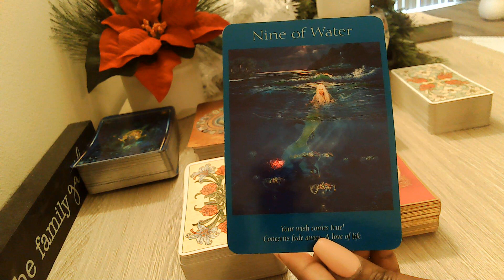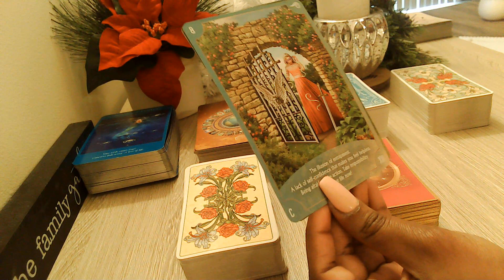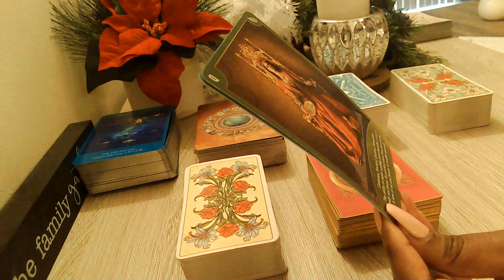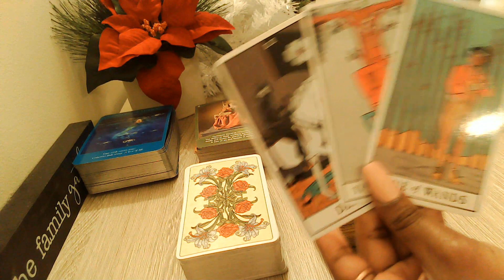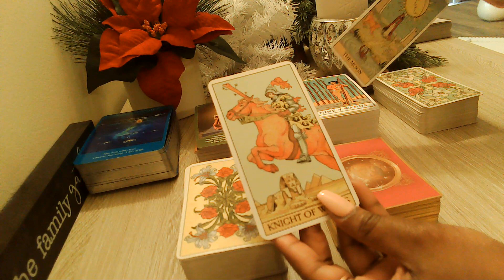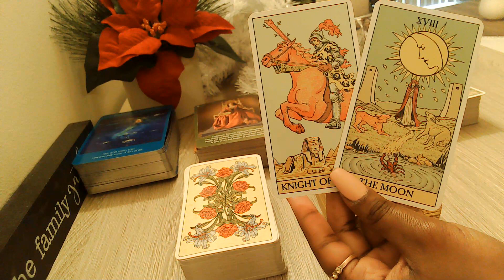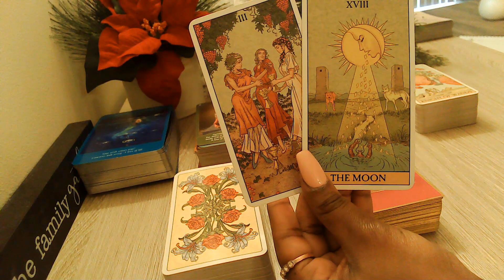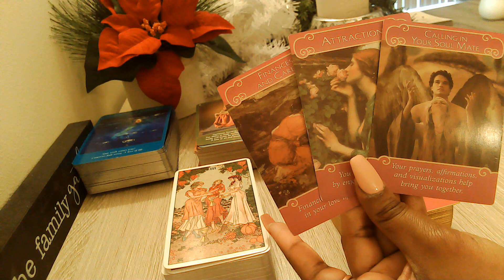Sagittarius It's Only A Matter Of Time! December